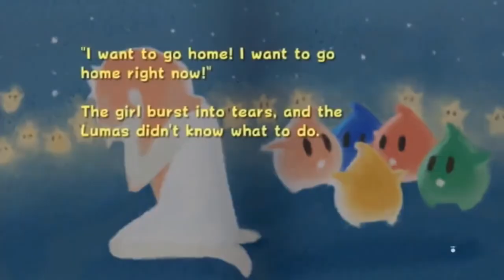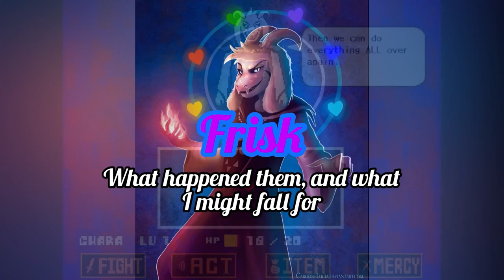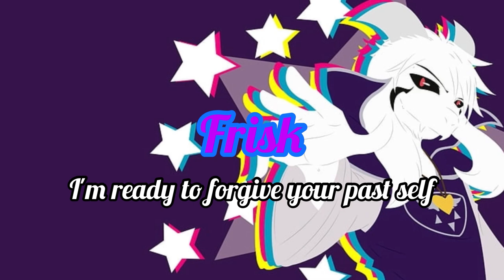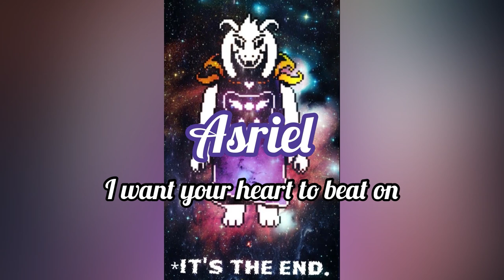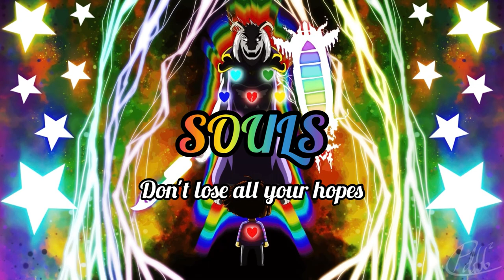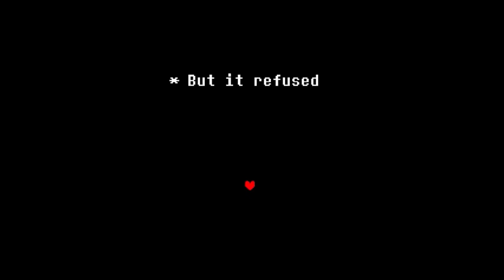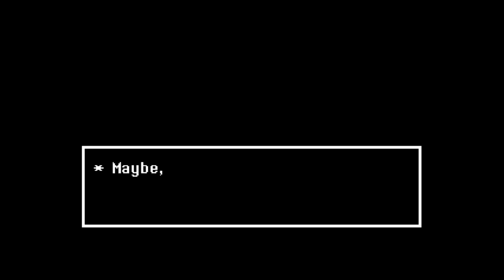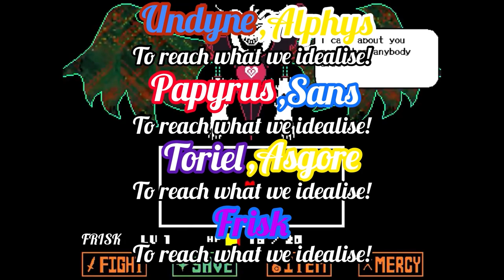Undertale - Hopes and Dreams with Lyrics - Mashup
I am back for more Musical Mashups once again with my second Undertale lyrical mashup better known as Hopes and Dreams.

Also once again, I decided to use the coloured sprite mod version of the gameplay as it’s much better than it originally looked to begin with

Oh yeah, fast forward to 17:05 to get the final act of the video.

1.  KO is now changed to Defeat as it is a much fitting term.
2. The Player is added in the Victory section. Let’s all agree that this was a thing in Undertale.

Toby Fox owns all rights to Undertale and this song, so be careful out there...